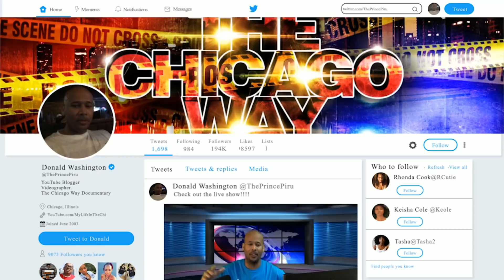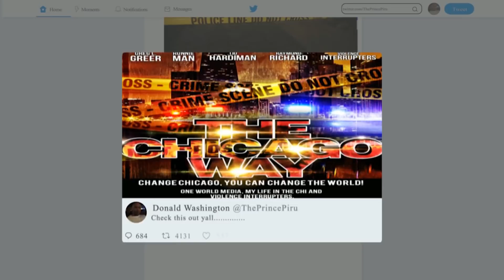Chicago brothers charged with murder of landlord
Two Chicago men accused of murdering their landlord allegedly lured him to the home with a call of a "leaky roof" before choking him to death, prosecutors said.

The brothers, Elijah and Tony Green, and a roommate had owed rent to 76-year-old Vasudeva Kethireddy when the siblings began plotting the murder last month, prosecutors alleged in bond court Monday.